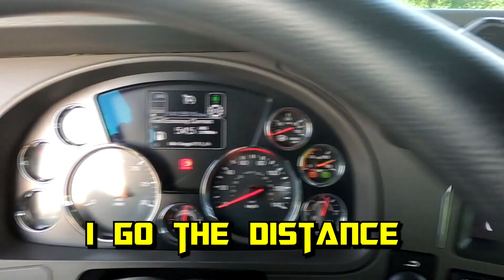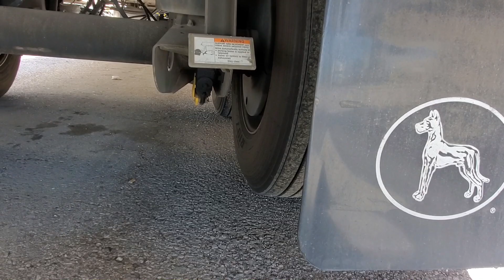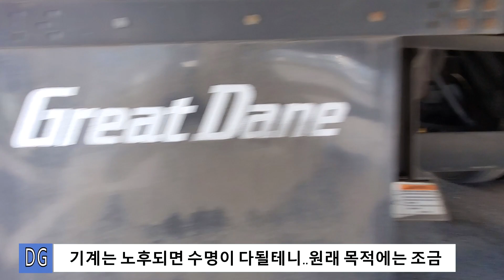[Diesel Gypsy, Vlog #207] Across Detroit Border !!! 국경을 넘어서 마이애미로 달리GO ~~!!